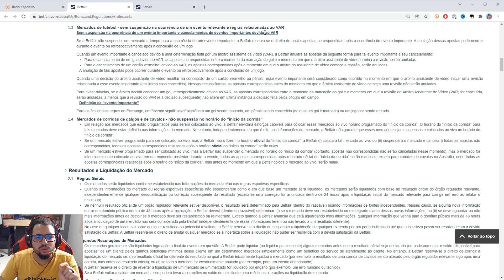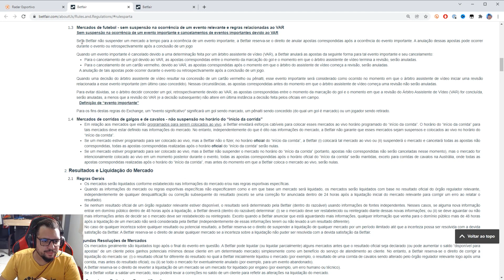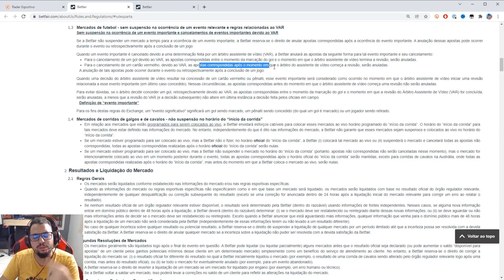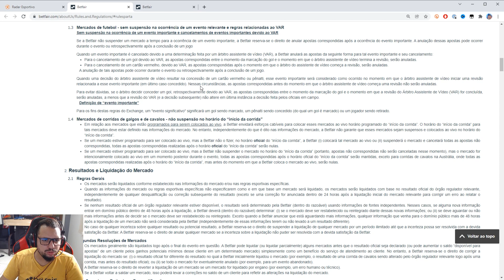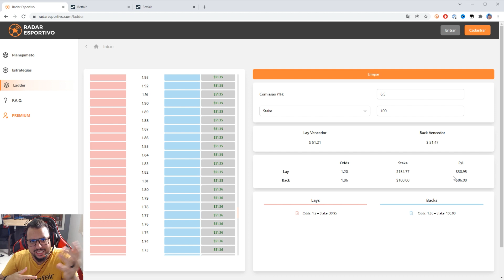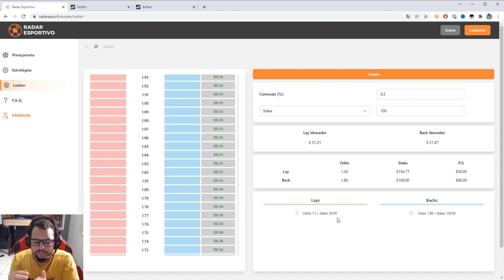CANCELAMENTO de APOSTAS na BETFAIR ❌ COMO FUNCIONAM as APOSTAS INVERTIDAS 🔄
✅ CRIE SUA CONTA NA BETFAIR, A MAIOR BOLSA ESPORTIVA DO MUNDO

Tanto no trade esportivo, como nas apostas esportivas, existem algumas regras que devemos conhecer e que não podem ser ignoradas quando trabalhamos na Betfair.

Você já teve alguma aposta invertida ou cancelada pela Betfair? Nesse vídeo, o nosso trader esportivo @FalaGabica explica como funciona o cancelamento de apostas na bolsa esportiva. Deixe a sua dúvida/pergunta nos comentários! Curtiu o conteúdo? Deixe o seu like 👍

RESUMO DO VÍDEO:

⏩ Introdução 0:00
⏩ Situações que a Betfair pode cancelar uma aposta 0:49
⏩ Como é realizado o cancelamento da aposta 5:50
⏩ Regras da Betfair sobre o cancelamento da aposta 8:30
⏩ Exemplo prático do cancelamento de aposta 11:20
⏩ Encerramento do vídeo 15:30

📚 QUER APRENDER COMO GANHAR DINHEIRO ASSISTINDO FUTEBOL?

O Clubão tem um sequência completa, que vai te ensinar dar os primeiros passos nos investimentos esportivos, como abrir sua conta, como depositar e até as estratégias básicas para você aprender com profissionais de verdade.

🔔 SIGA O CLUBE NAS REDES

Quer ficar por dentro de todas as novidades que rola aqui no Clubão? Sorteios, artigos, vídeos e as dicas mais quentes? Escolha sua rede social favorita e faça parte desse time.